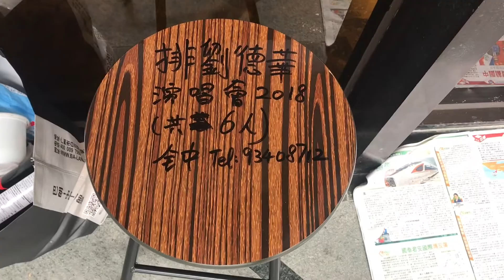【快閃新聞】沙田空櫈留字搶飛 2018.8.27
劉德華演唱會門票下月初公開發售，排隊黨問題備受關注，在沙田大會堂外，有人以摺櫈霸位排隊，寫上「排劉德華演唱會共6人」字句，並留下聯絡電話.